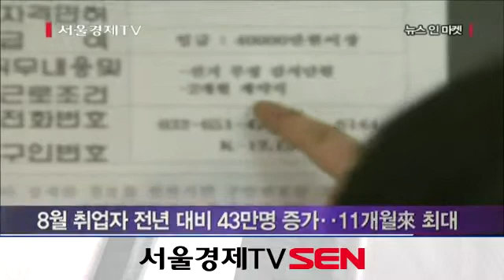8월 취업자 전년 대비 43만명 증가‥11개월來 최대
8월 취업자 증가 폭이 40만명대에 달하면서 고용시장 개선에 대한 기대감이 커지고 있습니다.
통계청의 8월 고용동향에 따르면 지난달 취업자는 2,529만1,000명으로 지난해 같은 달보다 43만2,000명 증가했습니다. 증가 폭은 작년 9월 68만5,000명 이후 11개월 만에 가장 컸습니다.
고용률은 60.0%로 전년 보다 0.3%포인트 올랐습니다. 연령별 취업자 수는 20대가 작년 8월보다 3만6,000명 줄어 1년 4개월 연속 감소세를 보였습니다. 30대 취업자도 줄어 청년층 취업난을 반영했습니다. 반면 50대는 전년보다 28만8,000명, 60세 이상은 18만2,000명씩 증가했습니다.
한편 8월 실업자는 78만3,000명으로 전년 대비 1만9,000명, 2.5% 늘었습니다. 비경제활동인구는 1,609만4,000명으로 지난해 8월보다 5만3,000명, 0.3% 증가했습니다.